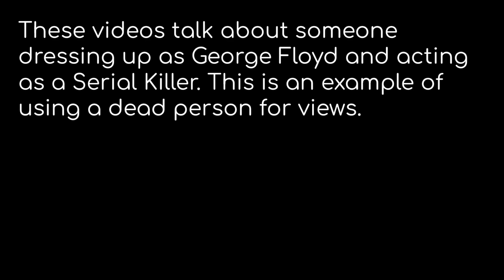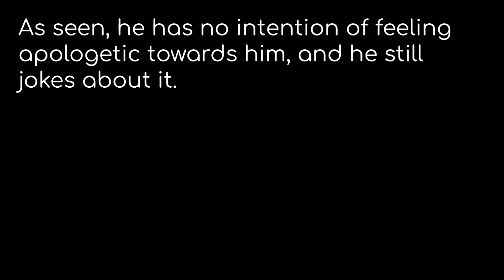ImFakeStation has gone TOO far, and still continues to make fun of George Floyd...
This youtube went too far, and used the deaths of George Floyd and Chadwick Boseman for views and content.